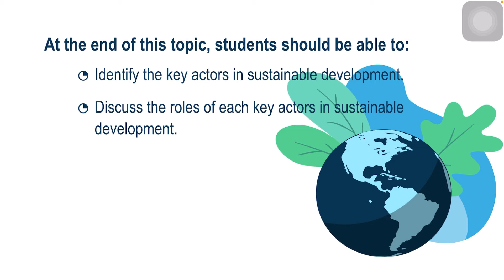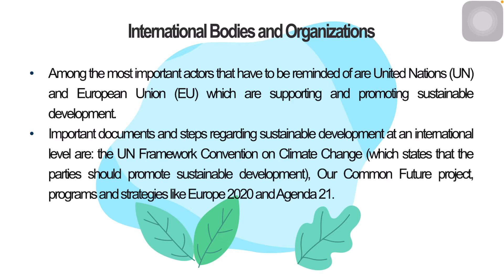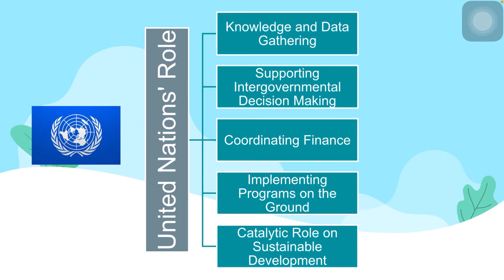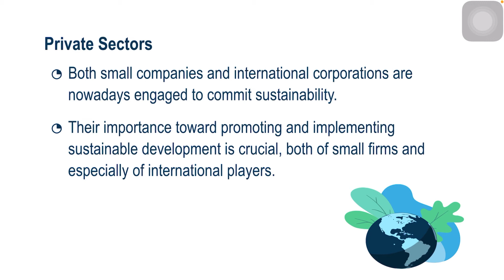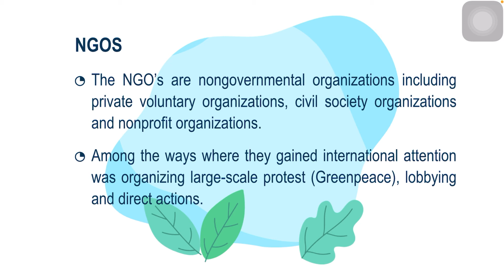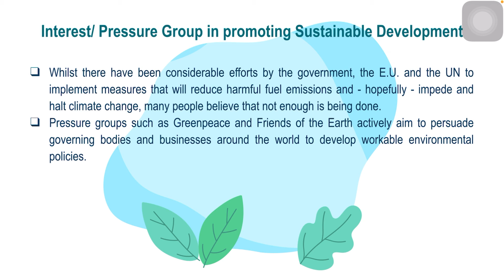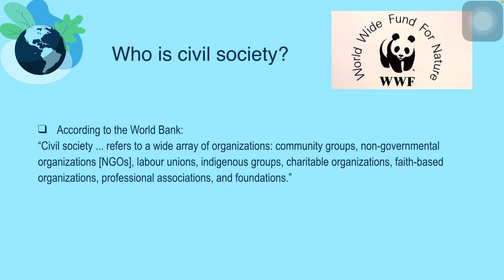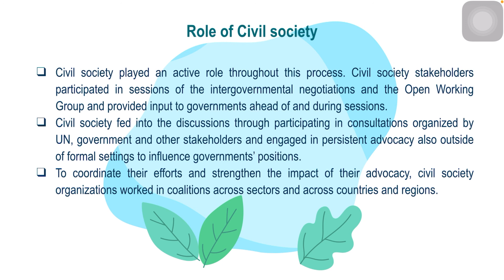PAD350: Chapter 4 - Administration of Sustainable Development